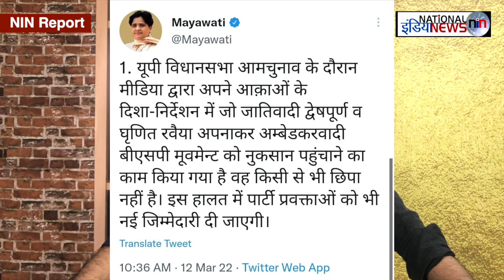बीएसपी चीफ मायावती का मीडिया पर बड़ा एक्शन| 13 MARCH 2022